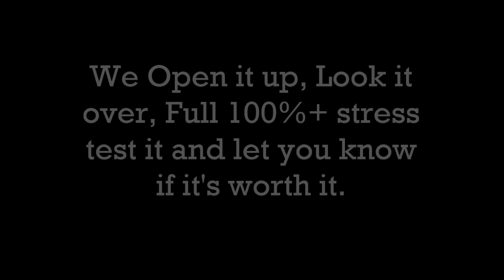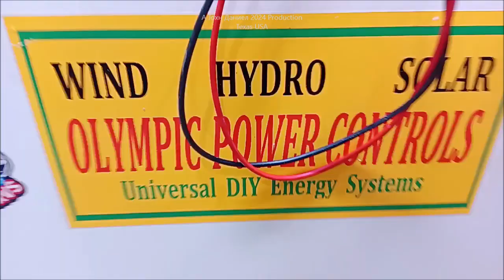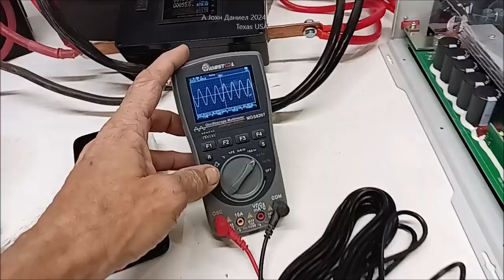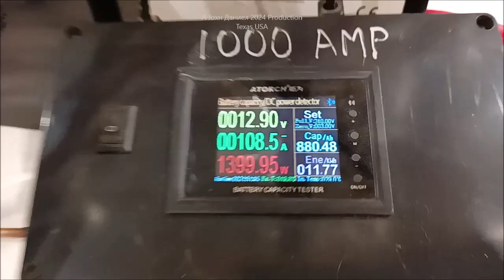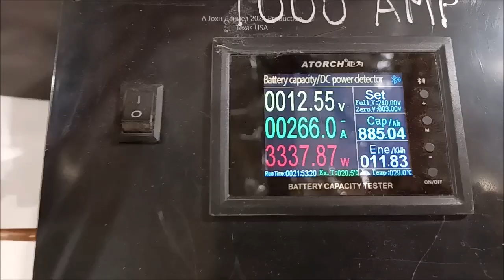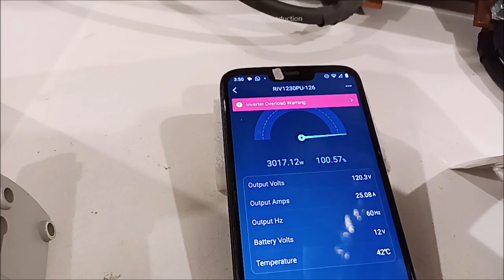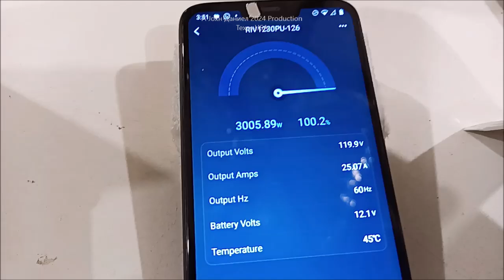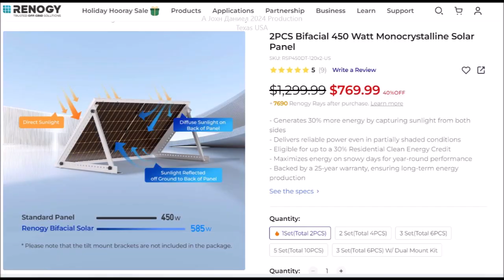New for 2025 Renogy Pure Sine 3000W Inverter with UPS Transfer Switch & Bluetooth, Pre-release test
*PROVEN OFF GRID KIT PARTS*

Save, DO IT YOURSELF - Go⬇️see all⬇️ Small FAMILY SIZE SURVIVAL OFF GRID SOLAR POWER SYSTEM -- 100 Watt Panels (get 12) , Affordable durable solar controllers pick (2)60A ,Solar Connects ,Battery cable USA made ,12/2 Above/Underground for safe DC wiring of lights, solar and appliances.
*NOTE* Please Use Heavy all copper Marine Cable, 12/2 to 4/2 available Please WIRE HEAVY, Over do it, don't make mistakes.

FINALLY, 100% DURABLE PROVEN ELECTRONICS  SOURCES ➷
*OUPES AFFORDABLE POWER STATIONS* - Discount Direct
*XIJIA Swi-Power Inverters* What we use, super reliable
REAL SOLAR BATTERIES - TEMGOT ( made by BYD ) or mini's from Power Queen LiFePO4 premium

⬇️😍Full DIY Home Energy Small WIND TURBINE ( MY SOURCES ) and all the POWER PARTS LIST *500 to 1500 watt LW-M3 series Small Wind Turbine I use* They are seen in older videos making 120% rated power!!
*DIY WIND POWER PARTS*
3/8" terminals for Rectifiers 200A & DIY Turbine Slip Ring 30/90A
3 phase Drop Wire "turbine to rectifier" (2) 10/3 awg or 8/3 awg Miscellaneous terminals for batteries THERMAL FAN SWITCH 40C 3 pole double brake Switch Solar Connects
Best Made TEMco Battery cable USA made
3 way 63 amp Professional Cam Switches
12 volt 100 watt 2 to 6 ohm
24 volt 100 watt 4 to 8 ohm
48 volt 100 watt 6 to 12 ohm